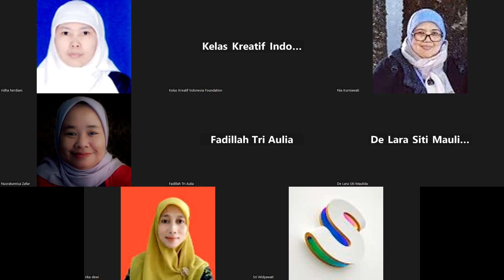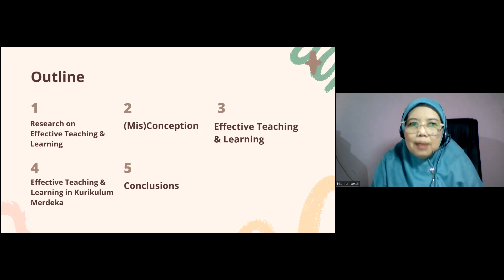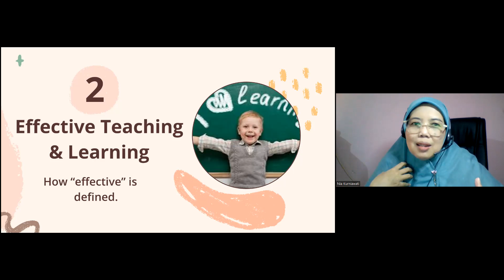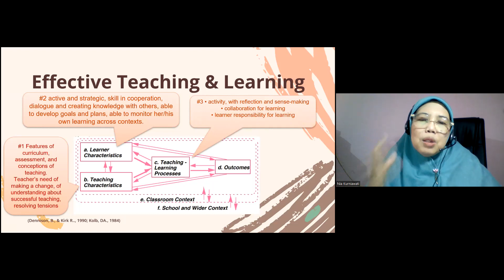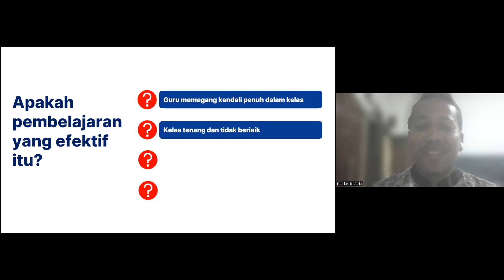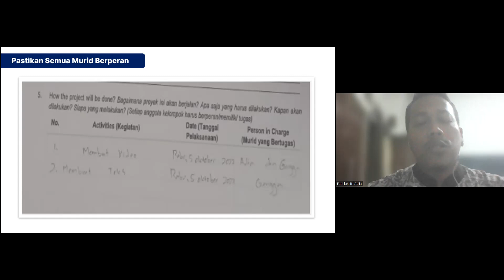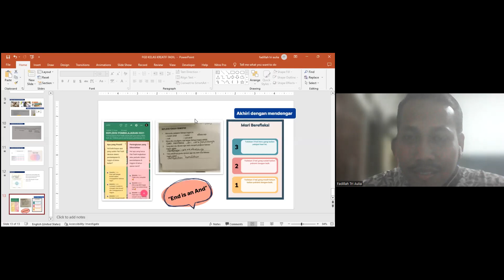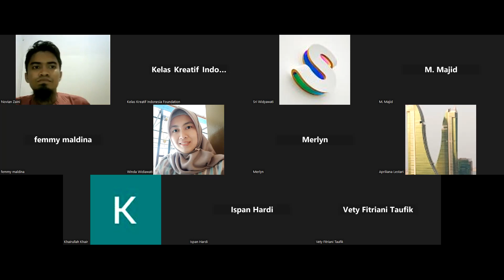FGD Kurikulum Merdeka in Practice 22: Effective Teaching & Learning